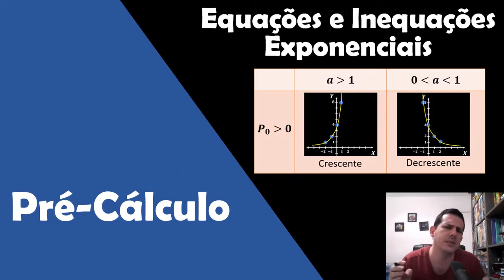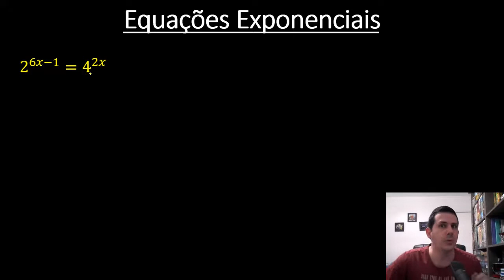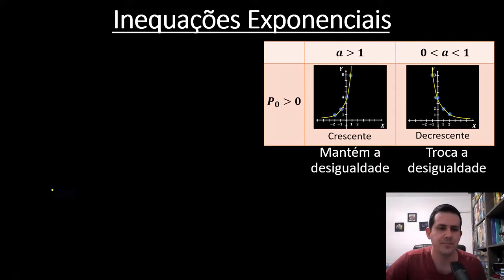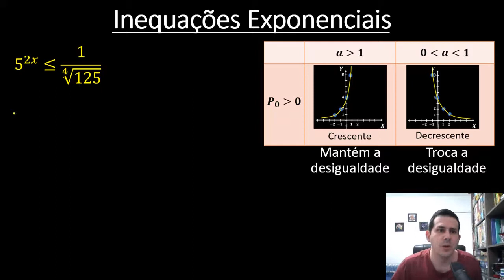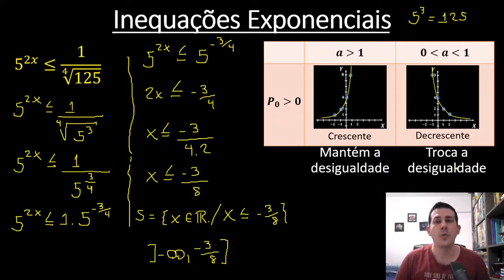Pré-Cálculo - Aula 16 - Equações e Inequações Exponenciais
📑 Tópicos desta aula:
Equações e Inequações Exponenciais